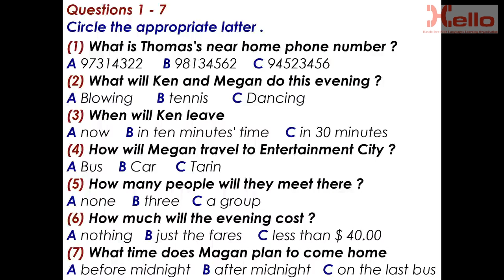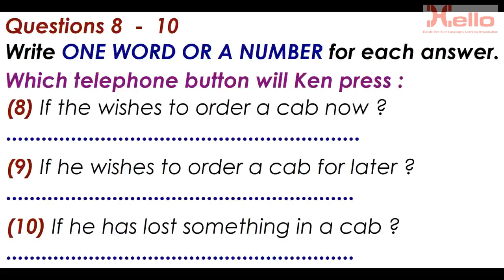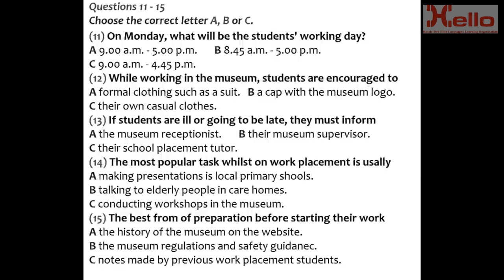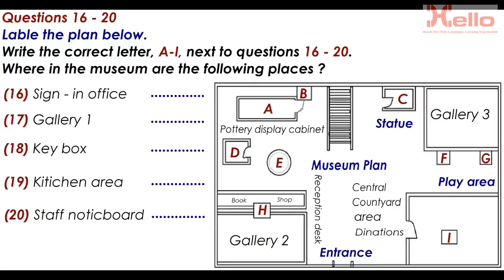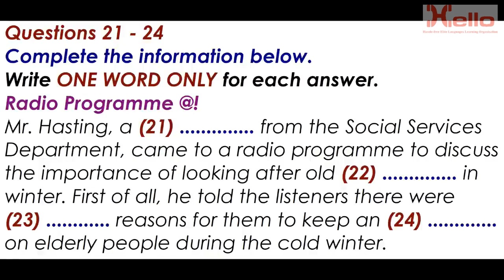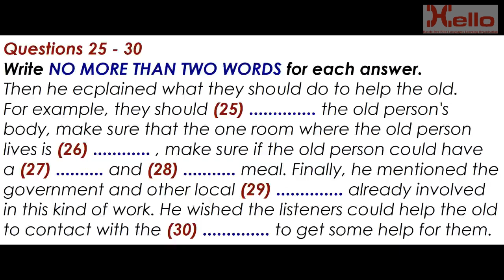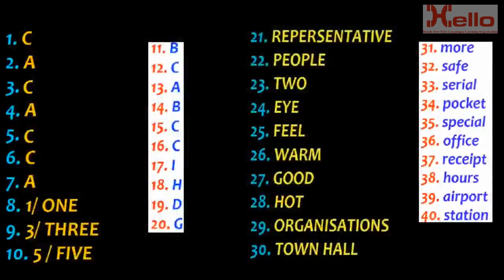Ielts listening practice test 71 || Hello Institute Dehradun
HELLO Institute masters students in spoken English, IELTS, IELTS life skills A1, A2, B1, OET, French, German, Spanish, Japanese and personality development. We train our students in a pragmatic and scintillating environment so as to make them improve within a short span of time.

Who join Hello?

# Supportive learning environment
# Adept trainers with vast experience
# Small batch size with individual attention
# Desired results with devoted training

Dharampur, near LIC building,
above Liberty showroom.